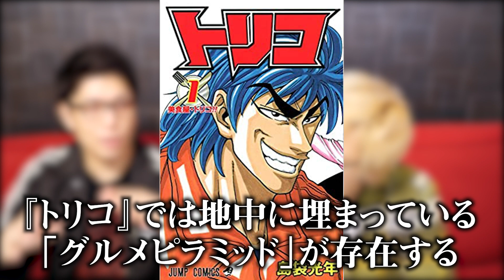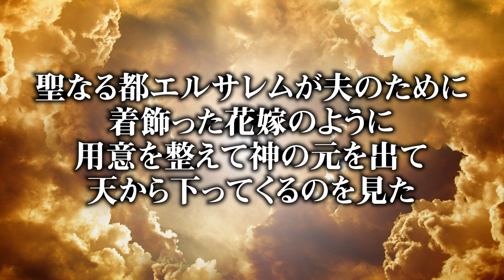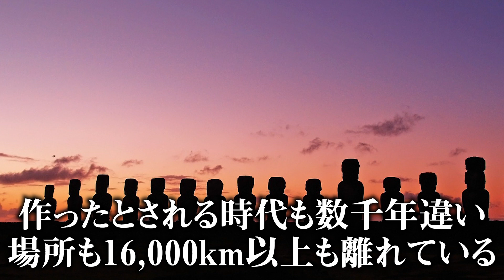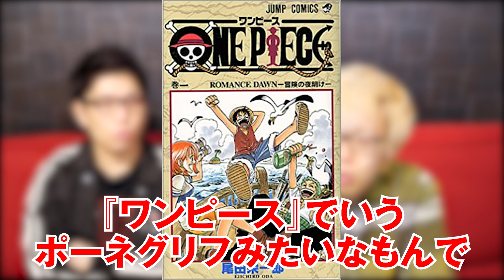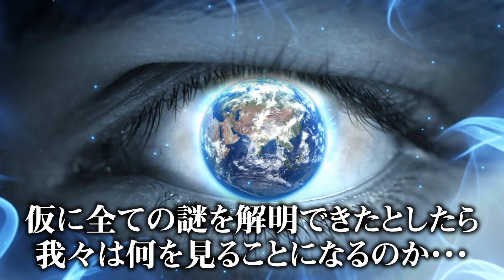【宇宙人が作った】古代文明は何故栄えた？宇宙との交信が当たり前だった時代が存在する？古代遺跡のミステリーに迫る【 都市伝説 古代文明 宇宙 】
古代文明 はなぜ現れ、消えていったのか？？
失われた技術は実は宇宙人が持ち込んでいた！？
古代遺跡 に隠された 宇宙人 の痕跡とは…
謎に迫ります！！

■Blu-ray 『コヤフェス2021 ONLINE -UNION-』予約開始!!
4/4に開催された初の配信イベントが待望のBlu-ray化！
こやっきーとーやのぬいぐるみも販売中！！

▼SNS
◎コヤッキー

都市伝説 古代文明 宇宙